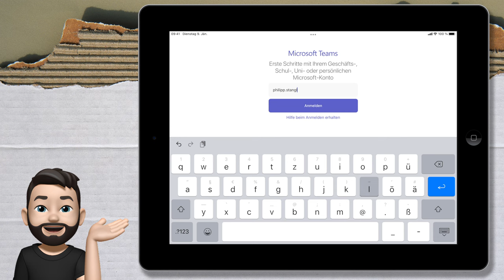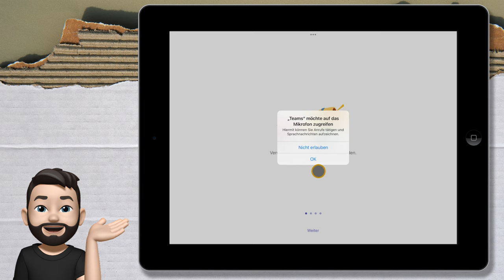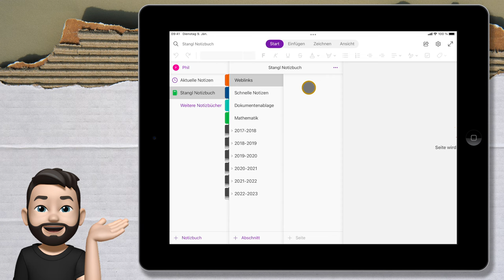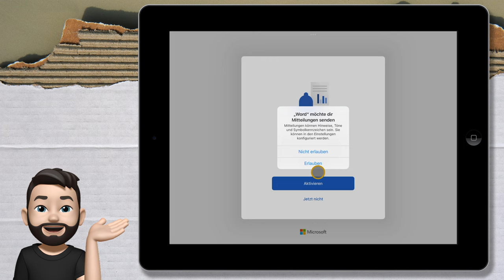Microsoft365 am iPad | iPad rocks | mathematik.rocks | Phil Stangl